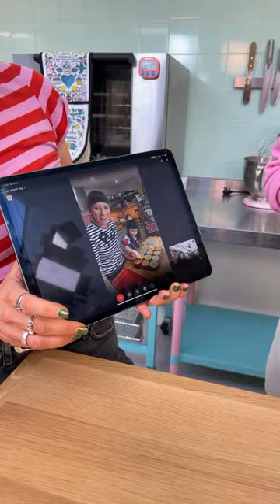The BEST Muffin Recipe EVER - LIVE! | Cupcake Jemma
We’re baking LIVE for the very first time over here on YouTube and we couldn’t be more excited about it! If you’d like a downloadable PDF recipe card for these muffins, head over to The Bake Club - you’ll find lots of recipes and BTS content as well as monthly LIVE Bakealong with Jemma & the team!

CRUMBLE TOPPING
25g cold butter, cubed
35g Plain flour
35g Light soft brown sugar

MUFFIN RECIPE
250g Caster Sugar
Zest of 1 Lemon
3 Large Eggs
250ml Milk
250ml Olive Oil (or any oil)
375g Plain Flour
2 tsp Baking Powder
¼ tsp Sea Salt
200g Optionals
Demerara Sugar (optional)

OPTIONALS
Chocolate Chips
Raspberries
Blueberries
More Lemon Zest
Poppy Seeds
Nuts

12 hole Cupcake Tin
Muffin Cases
Large Mixing Bowl
Whisk
Jug

CAKESTAGRAM: @crumbsanddoilies